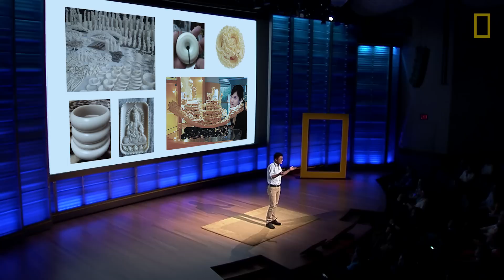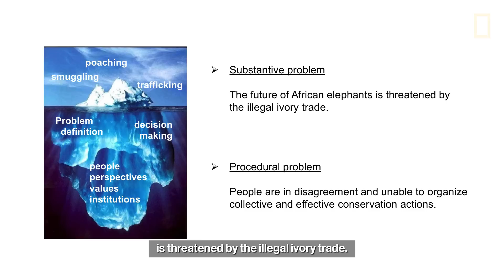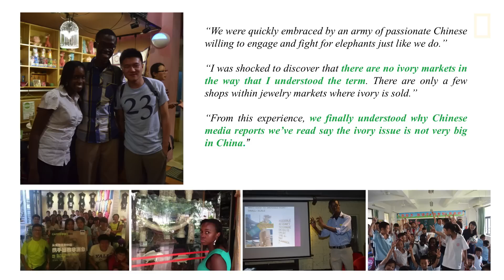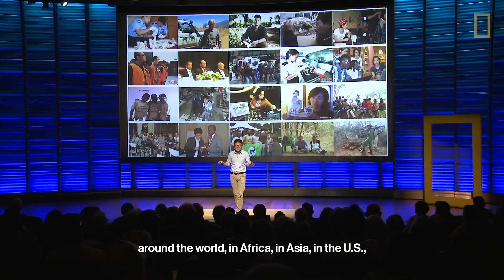National Geographic Live! - Bringing China and Africa Together to Save Elephants | Nat Geo Live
Elephant poaching is a tough issue to solve. Conservationist and 2016 National Geographic Emerging Explorer Gao Yufang is approaching the problem from a different angle: encouraging cross-cultural communication, bringing Chinese and Africans together to try to understand each other's viewpoints regarding the elephant ivory trade.

PRODUCER: Hilary Hudson
EDITOR: Adam Lee
TECHNICAL DIRECTOR: John McDonald
SERIES PRODUCER: Chris Mattle